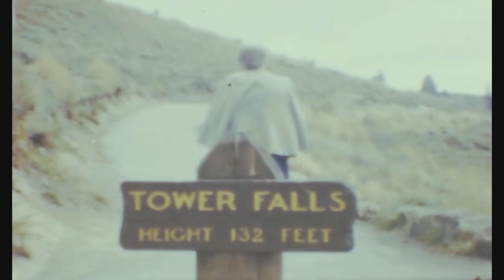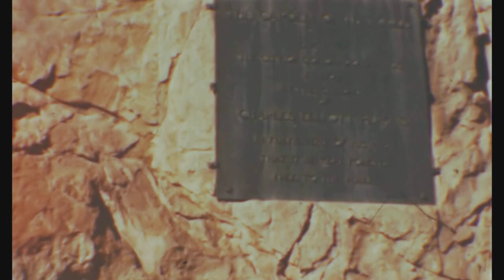Smith Trip 1951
Bob and Theresa Smith Trip to Yellowstone and other places, 1951
• 00:00  Road Trip: Theresa Smith picking yellow flowers; with Bob Smith looking at the sights (perhaps Salt Lake); buffalo; Yellowstone sights like bear, hot springs, and geysers.
•  06:16  On the road again, with wonderful scenery, perhaps on the way to Denver.
• 07:23  Stopping at the Black Canyon of the Gunnison.